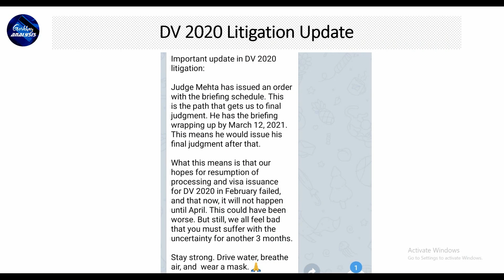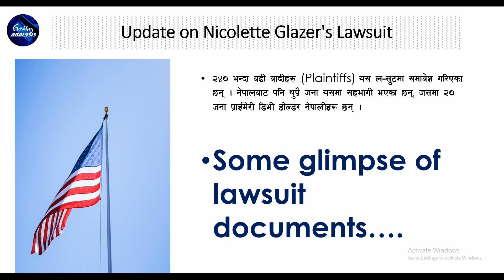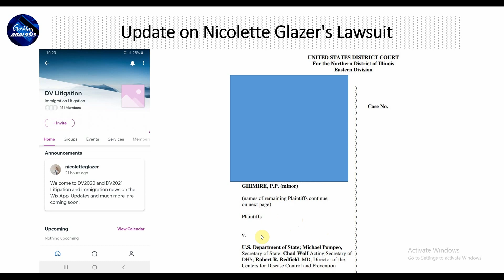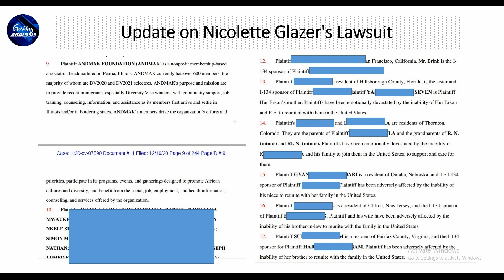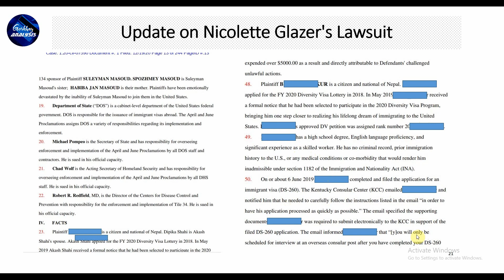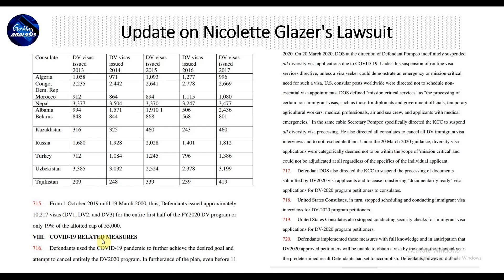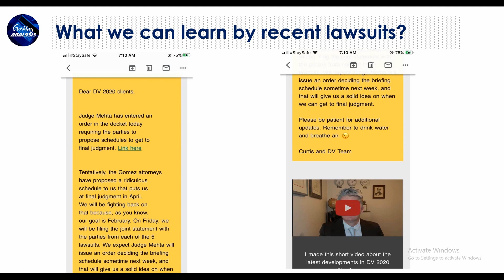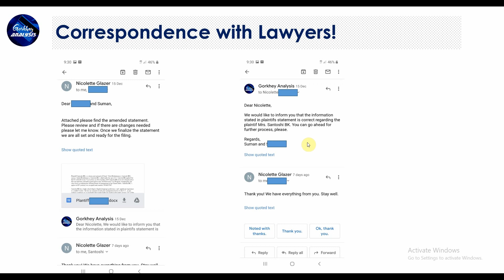Nicolette Glazer Lawsuit मा कति जना सहभागी छन्? DV2021 हरुले यो Lawsuit बाट बुझ्नुपर्ने कुराहरु |GOS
Nicolette Glazer Lawsuit मा कति जना सहभागी छन्? DV2021 हरुले यो Lawsuit बाट बुझ्नुपर्ने कुराहरु | Gorkhey Online Service

If any queries, please write in the comment section. Please kindly share the video links with your friends to spread the knowledge on DV Process 2021.

-Suman Gorkhali